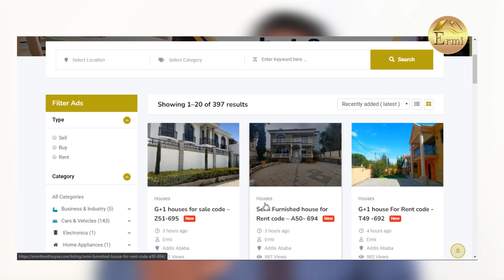የሚመኙት ! የሚወዱት ! @ErmitheEthiopia home sweet home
Villa House for sale in Addis Ababa, Ethiopia  ermitheethiopia.com
 Detailed Listing info:
See more Ethiopian houses for sale and renon the Ethiopian Real Estate Listing websitete, agent in Addis Ababa
​                          🔷 ራዕይ

  የታመነ የበቃ የተመረጠ ገዢ እና ሻጭ የሚያገናኝ ምርጥ ድልድይ የሆነ በመላውን ሃገረ ኢትዮጵያን አስተሳስሮ የሚሰራ የድለላ ድርጅት ማድረስ ነው

ደላላ ፦ ትርጉም/አቢሲኒካ መዝገበ ቃላት /

 አመልካች ፤ ጠቋሚ ፤ አስማሚ ማለት ነው።

                                     🔶ተልእኮ

  ተሰናስኖ ተጋምዶ ወካይ ደላሎችን አፍርቶ ለደንበኞቹ አክብሮት ትህትና እርጋታ የለው ለራሱ በሰራው እውቀት የበቃ ለተወዳዳሪው የላቀ የተጋ ተወዳዳሪ የሆነ የእውነት የሃቅ ሜዳ የለው የድላሎች መገኛ ድርጅት ማድረግ ነው ።

                   🔻 እሴቶች

o ታማኝነት /integrity

 ትብብር /collaboration

 መረጋጋት/Calmness

 የለውን እውነታ ማሳወቅ / truthful

 ከምንም በላይ ከደንበኞቻችን ጥቅም እናስቀድማለን ።

P.O.Box :- 7834 Addis Ababa, Ethiopia

ermi the Ethiopia @ermitheethiopia

Tiktok.--tiktok.com/@ermitheethiopia

Ethiopian
ermi
Ethiopian
Ethiopia
Amharic
Houses for Sale in Ethiopia
ደላላ
የሚሸጥ
የሚከራይ
buying
selling
መኪና መሸጫ
@ermi the Ethiopia
home dealer
best hues in Addie Ababa
ኤርሚ ዘ ኢትዮጵያ
how to ኤርሚ ዘ ኢትዮጵያ
houses for sale in Addis Ababa Ethiopia
villa for sale in Addis Ababa
agent in Addis Ababa Ethiopia
g+1 house elevation designs
broker in the stock market in Ethiopia
broker in Ethiopia
real estate in Ethiopia Addis Ababa
ቤት ሽያጭ
car price in Ethiopia 2021
Ethiopia car channel, Ethiopia car, Ethiopia car market, Ethiopia car race
  interior design in Ethiopia
new in Ethiopia
lifestyle in Ethiopia
business in Ethiopia
 Ethiopian interpreter
Ethiopian business portal
car dealer in Ethiopia
construction material price
kitchen cabinet price in Ethiopia
Mercato,
price range
 real estate house for sale in Ethiopia
guest house in Addis Ababa Ethiopia
home appliance price in Ethiopia
building for sale in Ethiopia
hotel for sale in Ethiopia
apartments for sale in Addis Ababa Ethiopia
fully furniture apartment guest house in Addis Ababa Ethiopia